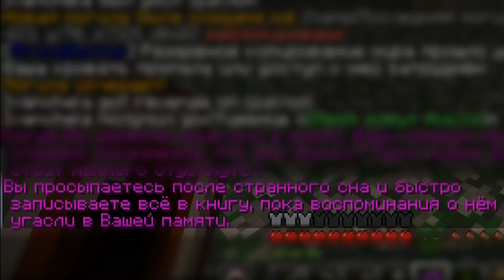Я Установил САМУЮ БЕСКОНЕЧНУЮ Сборку с Модами в Майнкрафт (Бесконечный Майнкрафт)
Это самая нереально безумно бесконечная сборка с модами Майнкрафт! Здесь можно стать любым супергероем, строить огромные заводы из механизмов, убивать кучи новых мобов, но главная цель сборки это скрафтить ПЕРЧАТКУ и КАМНИ БЕСКОНЕЧНОСТИ с безумно сложным крафтом!

Сборка - го 15к лайкосов и дам ссылку :))))

ЕвгенБро - ИГРА В КАЛЬМАРА КРАСНЫЙ ИЛИ ЗЕЛЕНЫЙ в МАЙНКРАФТ ! ДЕВУШКА НУБ И ПРО ВИДЕО ТРОЛЛИНГ ЛОВУШКА MINECRAFT